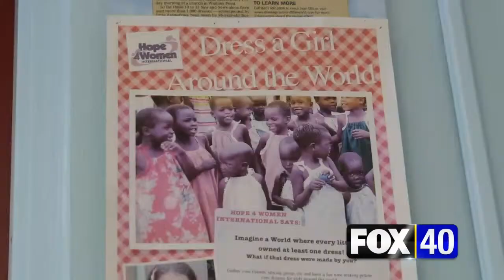They Call Themselves The Sew 'N Sews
This group of Whitney Point women are clothing little girls around the world, one stitch at a time.